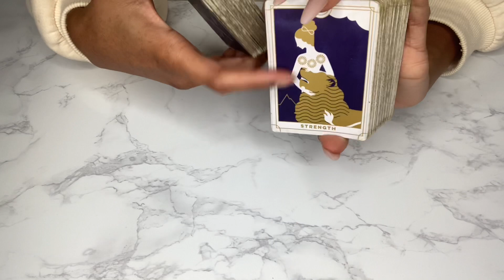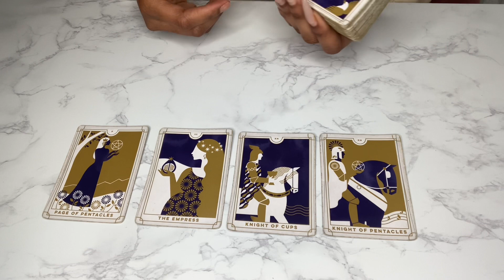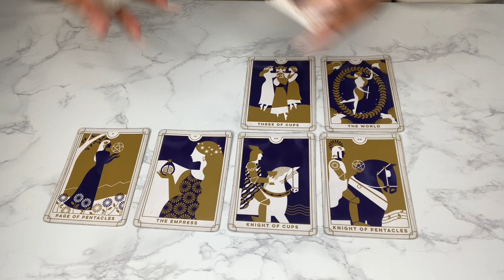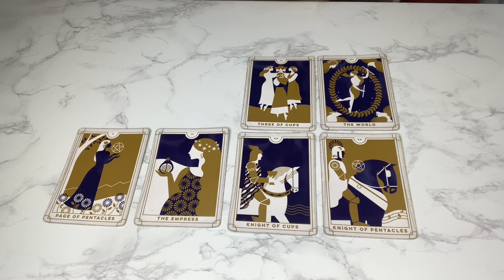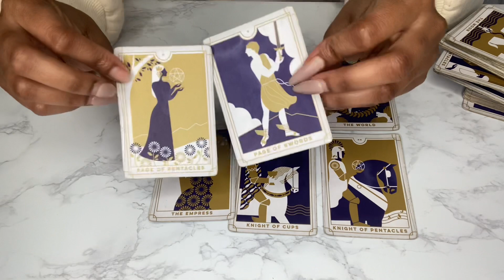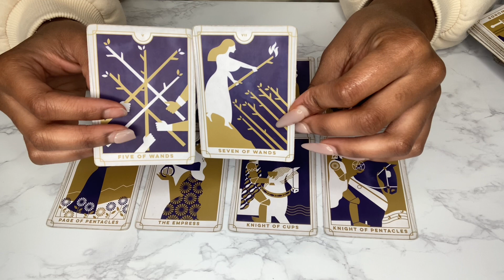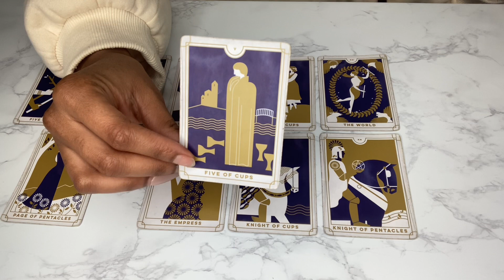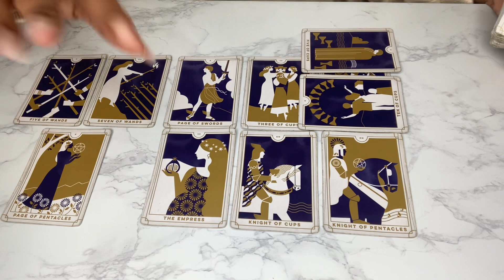THE SPIRIT OF ENERGY VAMPIRES IS ALL AROUND YOU. THEY WANT A CHEAT SHEET TO YOUR EMPRESS STATUS.